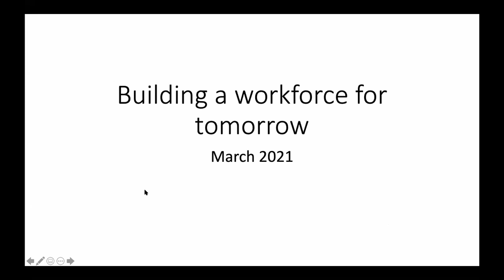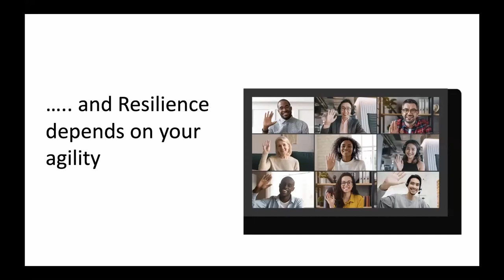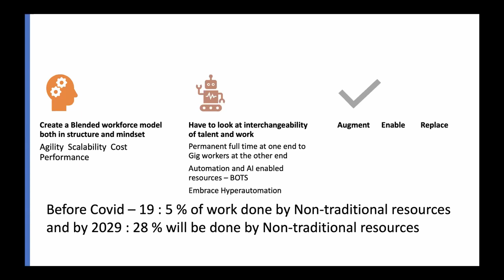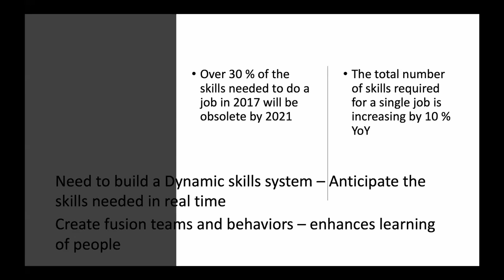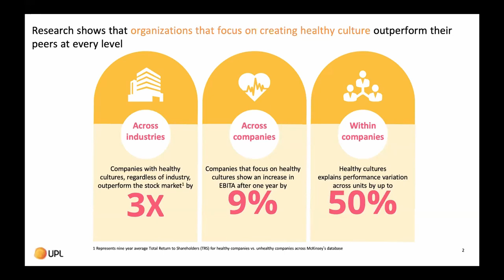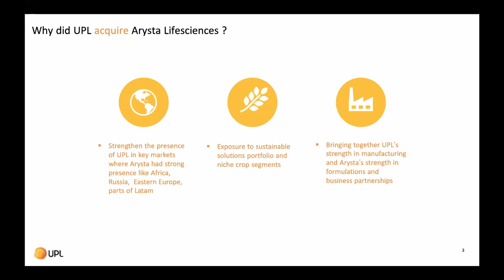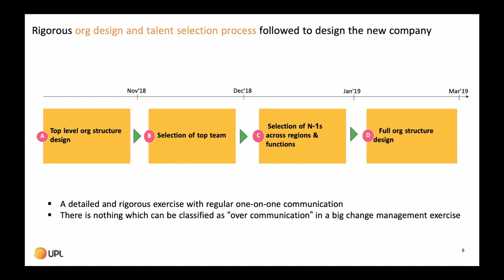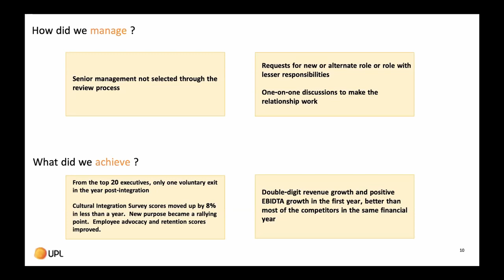Building the workforce of Tomorrow ET-SAP Human Capital Conclave [March '21]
Speakers:
Aashish Kshetry, Vice President, HR and Systems, Asian Paints
Sanjay Singh, Global Chief Human Resource Officer, UPL
Abhay Kapoor, Group HR Head, Hindware
Mohan Singh, Group HR Head, Sterling and Wilson
S.V Kiran, Sr. Vice President & Head HR, Apollo Hospitals
Vijay Sivaram, CEO-IT Staffing and Search & Recruitment, Head-APAC, Quess Corp
Priya Gopalakrishnan, Head HR, TeamLease Services
Avishek Purkayastha, Senior Sales Specialist, SAP SuccessFactors, India

Moderator:Moderators: Alokesh Bhattacharyya, senior editor, he Economic Times